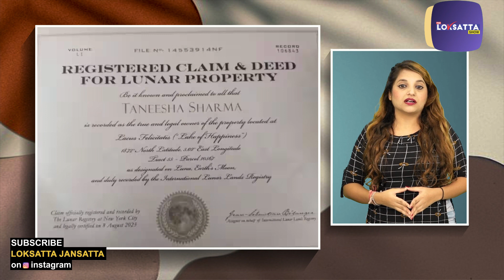દીકરી માટે પિતાએ ચંદ્ર પર જમીન ખરીદી! જાણો કોણ છે? | Lunar Property On Moon | BirthdayGift for child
દીકરી માટે પિતાએ ચંદ્ર પર જમીન ખરીદી! જાણો કોણ છે? | Lunar Property On Moon | Birthday Gift for child |

એડવોકેટ અમિત શર્માએ પોતાની ચાંદ જેવી દીકરી માટે  ચંદ્ર પર જમીન ખરીદી છે. મોટી દીકરી તનિષા શર્માને તેના 18માં જન્મદિવસે ચંદ્ર પર એક હેક્ટર જમીન ભેટમાં આપવામાં આવી છે. એડવોકેટ અમિતે તેમની પુત્રીના જન્મદિવસ પર અલગ ભેટ આપવાનું વિચાર્યું, તેથી તેમણે ચંદ્ર પર જમીન ખરીદી અને પુત્રીને ભેટમાં આપી.